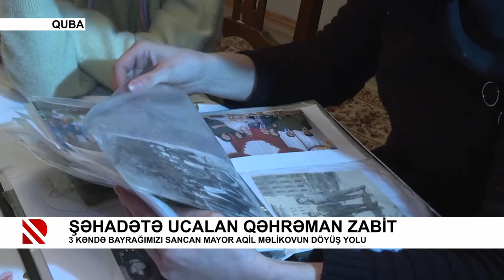Şəhadətə ucalan qəhrəman zabit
3 kəndə bayrağımızı sancan mayor Aqil Məlikovun döyüş yolu